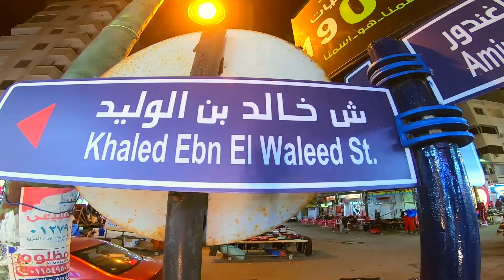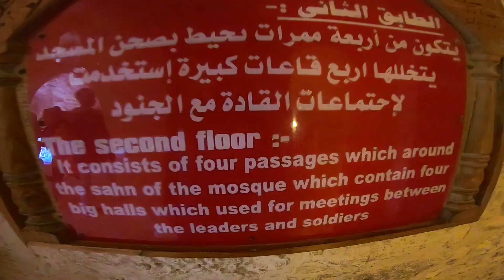City built by Alexander the Great | Staying and Traveling with Egyptian (Couchsurfing in Egypt)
This is Tenth Vlog of my 14 days Egypt Trip. In this Video you will see my bus ride from Hurghada to Alexandria, Couchsurfing in Alexandria, best places to visit in Alexandria such as Citadel of Qaitbay, Bibliotheca Alexandrina or Library of Alexandria, San Stefano mall Alexandria, Mediterranean Sea, Stanley beach and Stanley bridge, Alexandria old and new Tram, Khaled Ebn El Waleed Street, Alexandria public transport and many more things.